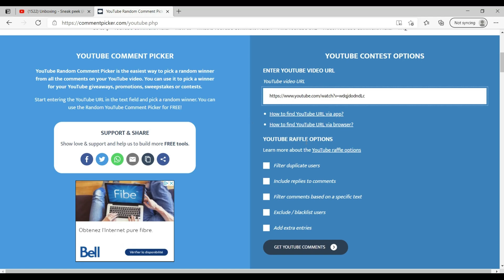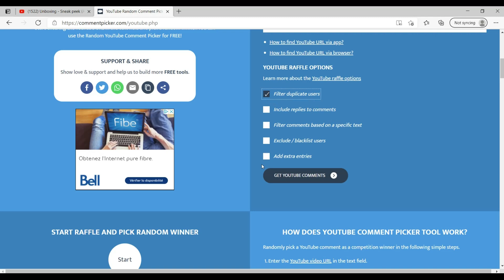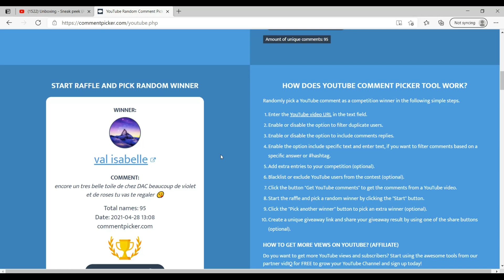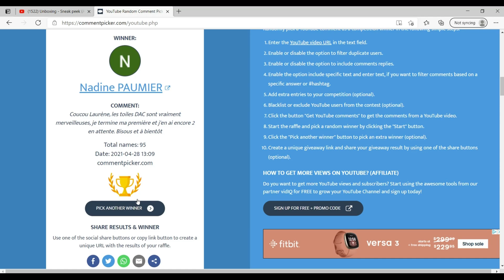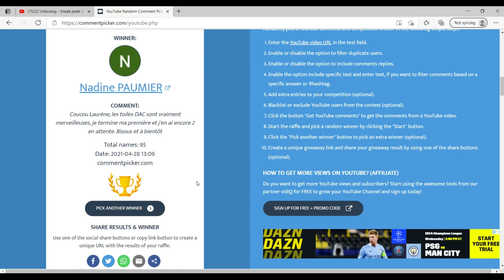Résultat du concours des 1000 abonnés - carte cadeau de Diamond Art Club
Voici le résultat du concours des 1000 abonnés et bravo aux gagnantes :-)